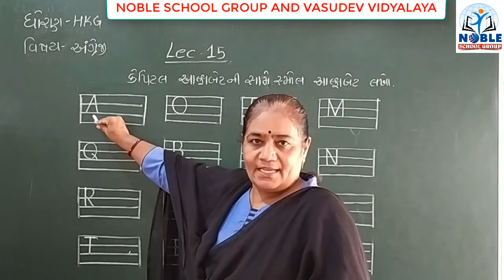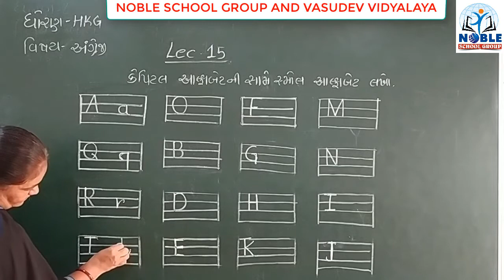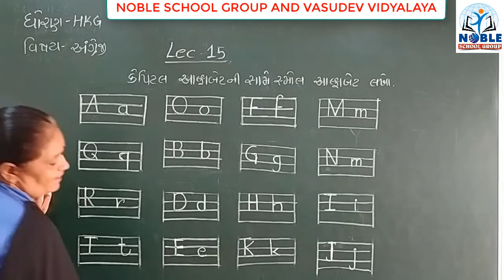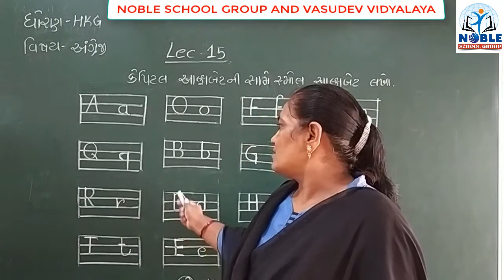STD-H.K.G (ENGLISH) (LECTURE-15)